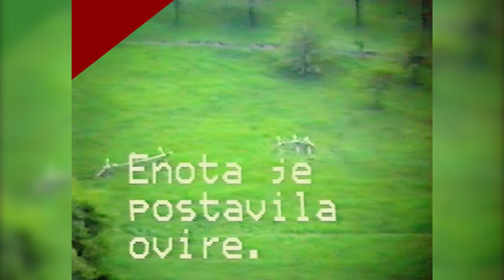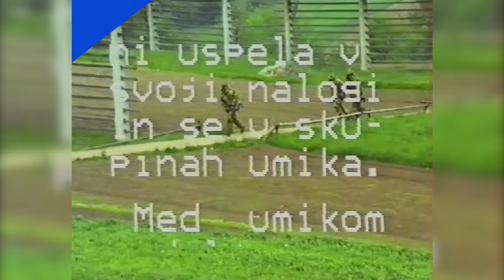Teritorialna Obramba občine Domžale - osnovno usposabljanje bataljona 1988 III. del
Tridnevno premično usposabljanje bataljona TO Domžale  III. del

Občinski štab za teritorialno obrambo Domžale je v mesecu maju 1988 pripravil in izvedel 3 dnevno premično usposabljanje bataljona 34.brigade TO, poimenovane po narodnem heroju Matiji Blejcu-Matevžu, partizanskem poveljniku Kokrškega odreda, ki je padel v spopadu z nemškimi enotami na Kostavski planini v Tuhinjski dolini leta 1942. Usposabljanje je bilo zelo dinamično, zaradi stalno se spreminjajoče taktične situacije igrajočega nasprotnika, kar je zahtevalo zelo hitro in učinkovito izvidniško obveščevalno dejavnost in obveščanje  poveljstva  bataljona in hitre ter ustrezne premike osnovnih enot, za realizacijo bojnih (beri šolskih) nalog oziroma delovanj po nasprotniku.
Premično usposabljanje je tako zahtevalo dokaj višjo stopnjo tako psihičnih kot fizičnih naporov starešin in vojakov vseh enot v sestavi bataljona, kot stacionarne oblike v prejšnjih letih in s tem pripomoglo k višji stopnji bojne pripravljenosti enote TO Domžale.

Podrobnosti pa preberite v knjigi NI BILO ZAMAN (stran 108-109), avtor je Dominik Grmek.

Celotno usposabljanje je prikazano v več nadaljevanjih.

Realizacija:
Major Stasil Burja
Namestnik načelnika za obveščevalne zadeve MŠTO